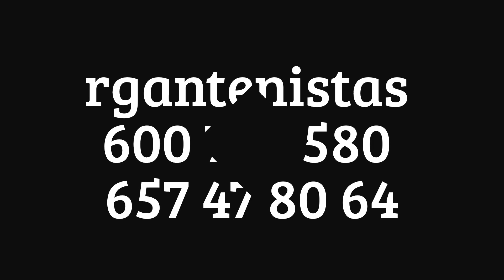ANTENISTAS MADRID-FUENCARRAL PORTEROS AUTOMATICOS 600 729 580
Antenistas en Madrid-.Antenistas en Madrid Fuencarral-presupuesto de antenas en Madrid ECONOMICO!!! RAPIDO!!!. URGENTE!!! Antenistas en Madrid Capital-. Antenas en Madrid BARATOS REPARACION.INSTALACION MANTENIMIENTO ANTENAS EN MADRID Y PORTEROS AUTOMATICOS MADRID.. Antenista en Barrio del pilar, antenistas en El pardo, Antenistas Valverde, Antenistas Fuentelarreina, Antenistas La paz, Antenistas en Mirasierra, Antenistas en El goloso, Antenista en s Arroyo Fresno, Antenista en s Las tablas, Antenistas en Montecarmelo, Antenistas en Mingorrubio, Antenistas en plaza castilla, Antenistas en herrera oria. SERVICIO EN EL ACTO-telefonos: 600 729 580--- Antenista en Arganzuela, Antenista en Carabanchel, Antenista en latina, Antenista en usera, Antenista en Villaverde. Antenista en Delicias. Antenista en Legazpi. Antenista en Embajadores. Antenista en oporto. Antenista en san Cristóbal. Antenista en ciudad los angeles. Antenista en san fermin. Antenista en espinillo. Antenista en chamartin.. Antenista en Fuencarral. Antenista en hortales.a Antenista en Tetuan. Antenista en Arturo Soria. Antenista en Canillejas. Antenista en Castellana. Antenista en Cuatro Caminos. Antenista en calderas Mirasierra. Antenista en San Blas.Antenistas en Madrid centro-chueca... . ANTENISTA EN ARAVACA-POZUELO-ANTENISTA EN LAS ROZAS-ANTENISTA EN LAS MATAS-ANTENISTA EN SOMOSAGUAS-ANTENISTA EN LAFINCA-ANTENISTA EN HUMERA-ANTENISTA EN COLONIA LOS ANGELES-ANTENISTA EN VILLAVICIOSA DE ODON-ANTENISTA EN EL BOSQUE-ANTENISTA EN CCAMPODON-ANTENISTA EN PINARES LLANOS-ANTENISTA EN LA BERZOSA-ANTENISTA EN LA NAVATA-ANTENISTA EN LA CHOPERA-ANTENISTA EN MONTE PRINCIPE-ANTENISTA EN VALDEPASTORES-ANTENISTA EN PARQUE BOADILLA-ANTENISTA EN VALDECABAÑAS-ANTENISTA EN LAS LOMAS- ANTENISTA EN LA CABAÑA-ANTENBISTA EN EL BOSQUE-ANTENISTA EN MONTECLARO-ANTENISTA EN MONTE ALINA-ANTENISTA EN VENTORRO del CANO-ANTENISTA EN LA MORALEJA-EL SOTO-ALCOBENDAS-ANTENISTA EN FUENTE EL FRESNO-CLUB DE CAMPO-ANTENISTA EN CIUDALCAMPO-ANTENISTA EN CIUDAD SANTO DOMINGO-RACE PRECIOS MINIMOS GARANTIZADOS!- ATENCION INMEDIATA! -SERIEDAD!!!-GRANTIA TOTAL! antenistas madrid